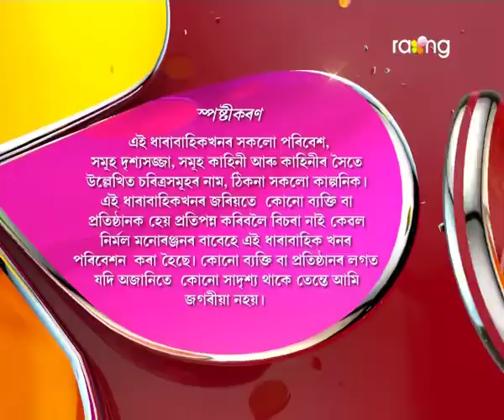Pita Putra | 19th Oct | Full Episode | No 51